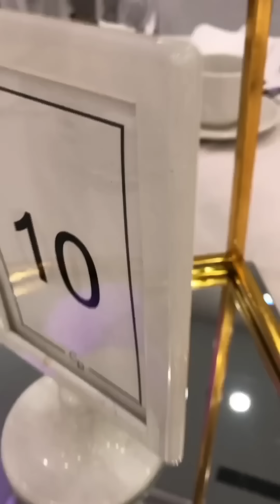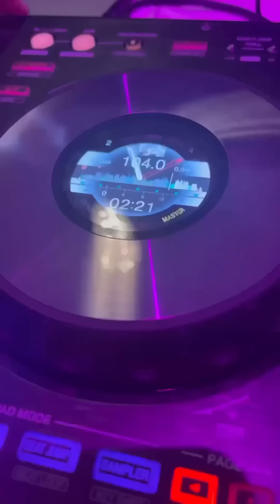Id iynayer 2973 gh Montreal, Canada 🇨🇦. Dar tmsmunt n ANIR. Ttafasuh ghikli bda😍😍